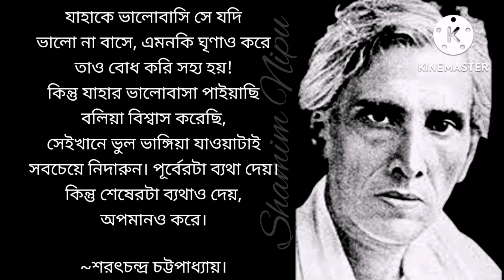শরৎচন্দ্র চট্টোপাধ্যায়ের উক্তি।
শরৎচন্দ্র চট্টোপাধ্যায়।